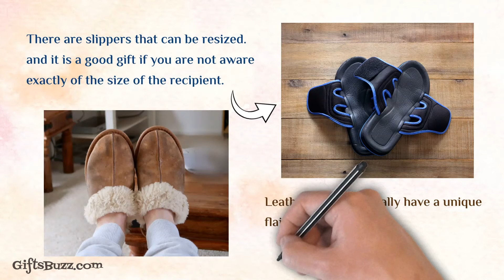Birthday Gift Idea for Girls and boys, Cheap Birthday Gifts for men & women, Husband Anniversary (8)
It is a unique Birthday gift idea for girls and boys, men and women, especially the home winter slippers..
It is a simple and cheap gift if you do not have a big gift budget.

If the gift is for women, it is better for you to choose unique shaped slippers, or even funny ones to make the gift more interesting.

It is a good gift idea for parents and newly married couples or as birthday gifts for close friends and family.

It is better to choose ones with colors that fit the recipient's gender.

Men's outdoor slippers are a good gift, however it is not recommended as a birthday gift unless you know the feet size of the recipient, otherwise the gift will not be the perfect choice.

And if you are not able to, It is preferable to gift home slippers instead of outdoor slippers.

Summer slippers, A distinctive and simple gift for summer, especially if it has a funky shape and colors, and it is a must bear in mind that this type of slipper should be suitable for being wet and as it should proper to be worn on the beach.

There are slippers that can be resized. and it is a good gift if you are not aware exactly of the size of the recipient.

Leather slippers usually have a unique flair for home slippers.

Generally slippers are one of the simple birthday gift ideas for girls , boy , men , and women that may not be so common but at the same time it is nice when you choose an interesting one.